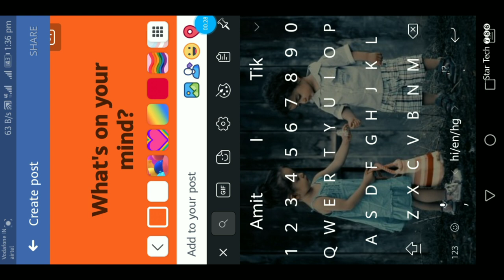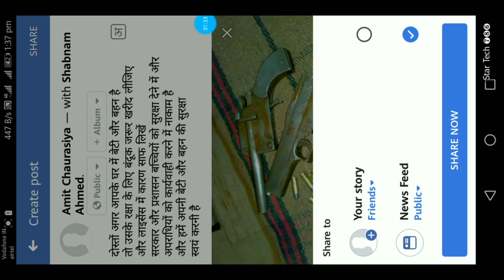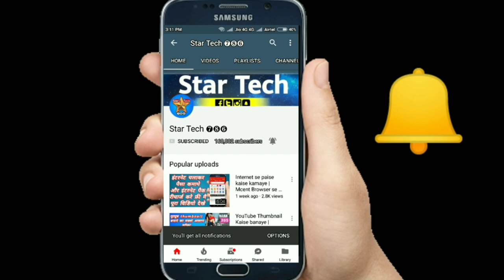Facebook par photo kaise dale | फेसबुक पर फोटो कैसे डाले | fb stock | fb photos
Facebook par photo kaise dale | फेसबुक पर फोटो कैसे डाले | fb stock | facebook stock | Facebook par photo kaise upload kare

Dosto Aaj Ki Is Video Tutorial Me Maine Aapko Ye Bataya Hai ki Facebook par photo kaise upload kare Ummeed Hai Aapko Ye Video Bahut Pasand Aayegi Thank you so much...

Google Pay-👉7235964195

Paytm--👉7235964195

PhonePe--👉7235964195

PhonePe--👉startech@ybl

Paytm--👉startech786@paytm

FreeCharge-👉startech786@freecharge

Airtel Payment--👉startech786@airtel